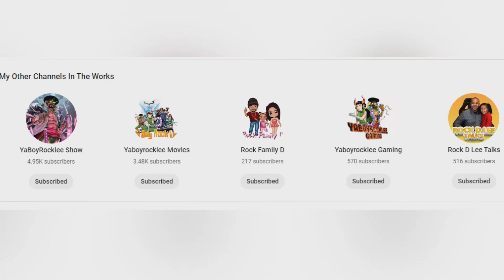The Bow Hero Too?? ! Shield Hero Season 3 Episode 10 Reaction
Watch now our reaction to The Rising of the Shield Hero Season 3 Episode 10

**MAILING ADDRESS:**
I RECEIVE FAN MAIL
20791 Three Oaks Parkway Unit 349

0:00 Intro
1:46  Season 3 Episode 10 Reaction
18:23 Discussion and Review